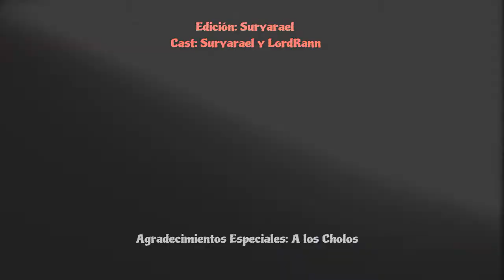Tom Clancy's The division. Más vale cholo, que mal acompañado.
Típico que vas con tus amigos cholos... Y tú barrio no te respalda hahaha